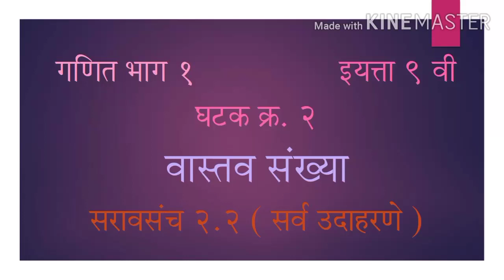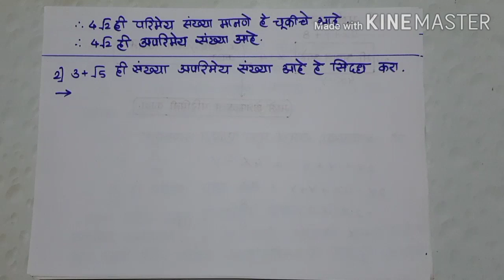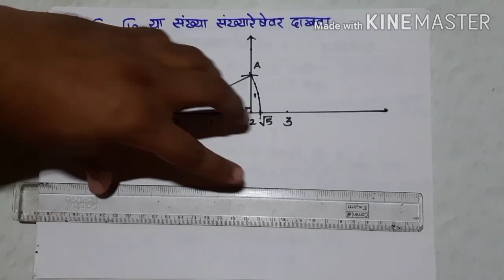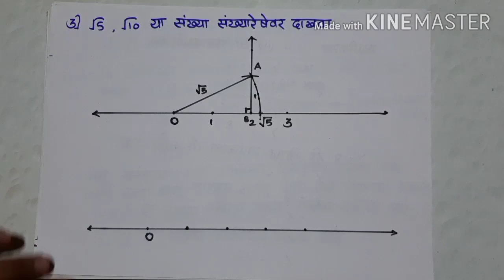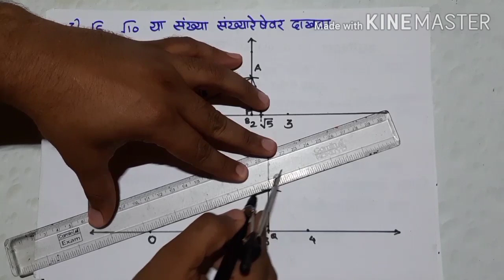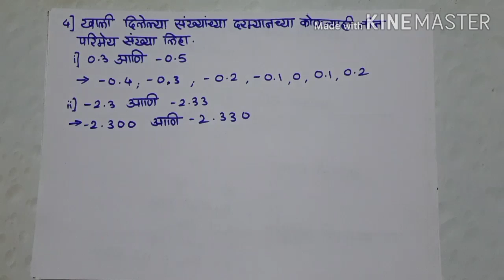Std 9th Maths Part 1 Marathi Medium Unit 2 Real Numbers Practice Set 2.2 All Solved Examples